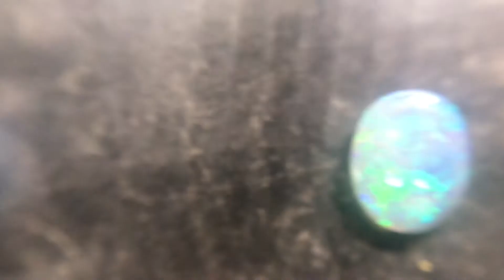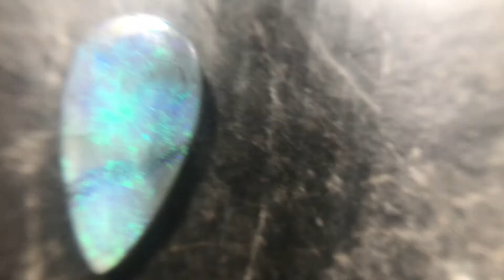Selection Of Australian opals